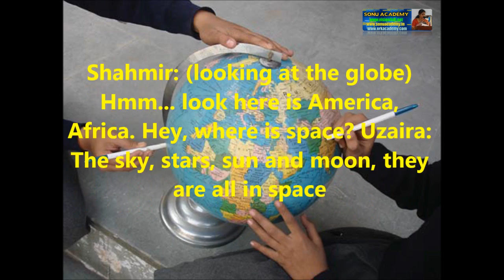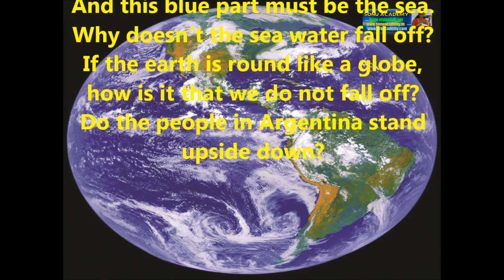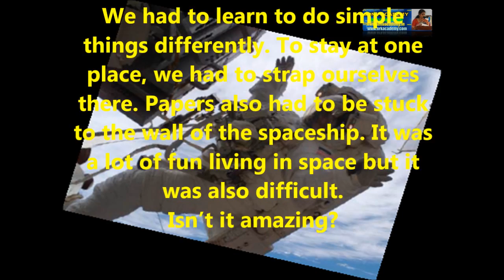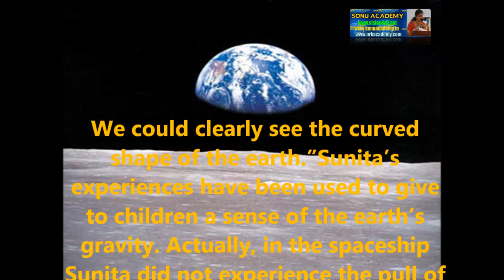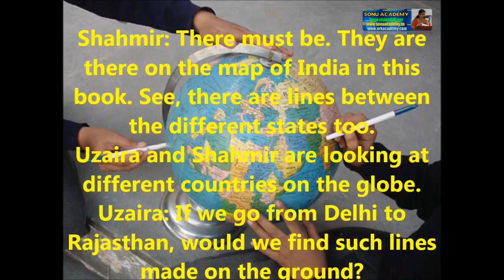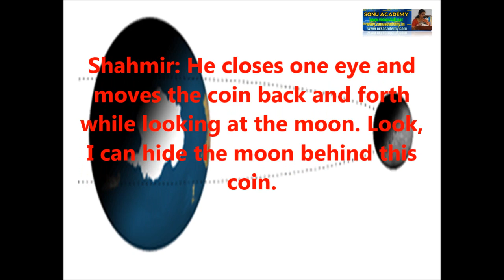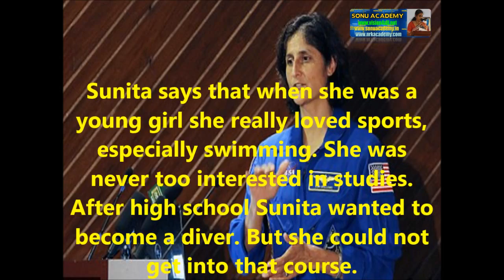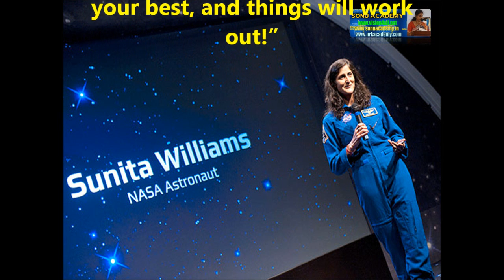SUNITA IN SPACE |CBSE | CLASS V | ENVIRONMENTAL STUDIES |CHAPTER-11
SUNITA IN SPACE |CBSE | CLASS V | ENVIRONMENTAL STUDIES | (CHAPTER-11) @sonuacademy2015